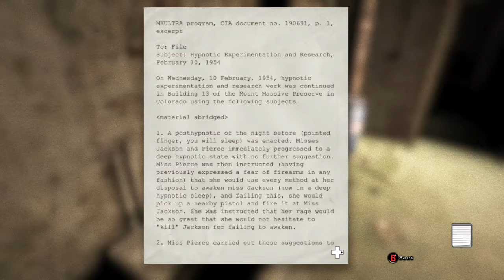Its all bad - Outlast part 3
leave a like for the sake of my sanity